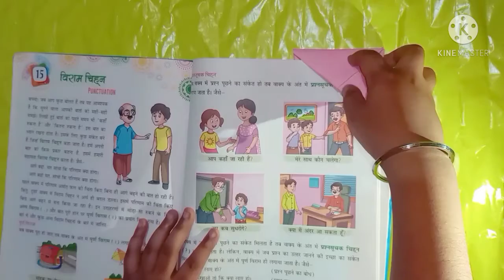HOW TO MAKE A BOOKMARK | EASY | TUTORIAL | NIKHIL ART ACADEMY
NIKHIL ART ACADEMY
PAPER CRAFT